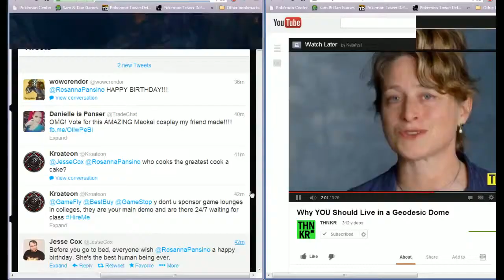LoL mid game turn around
miss fortune
stacking crit and cd